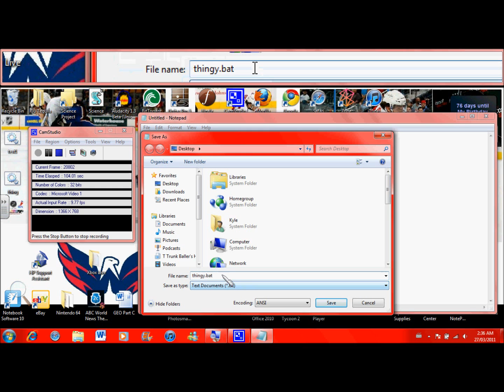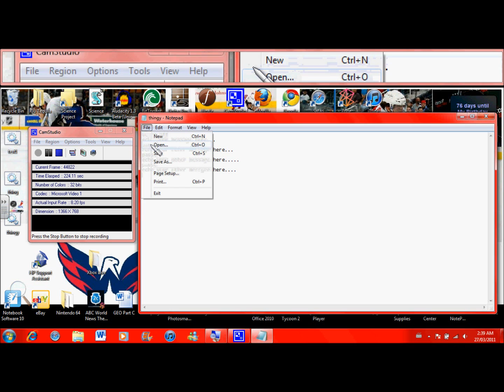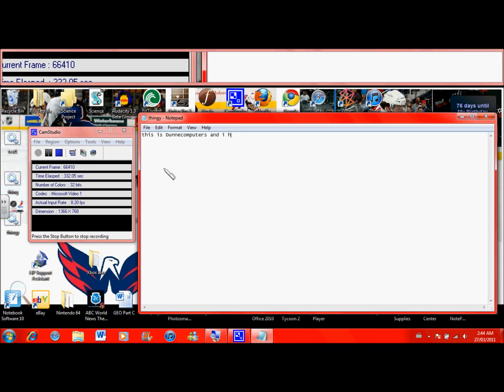How to make a short message on notepad and cmd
in this video, you will learn how to make a simple message that is displayed in cmd. It is called a batch (.bat) file, there are many different things that you can do with cmd and batch files. This is just a very basic example, I will get to more complicated stuff later.
one of the basic codes you can use:

@echo off
echo "message here"
pause
cls
echo "other message here"
pause
cls
you can keep going on forever.
cls: clear screen
pause:pauses the cmd screen after each message until you click any button
echo: allows you to display your message